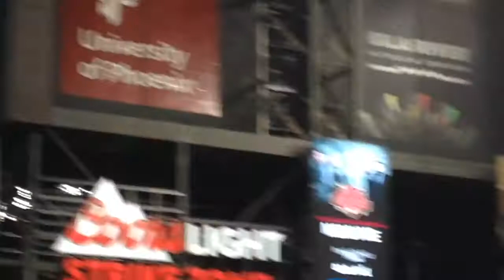MercyMe @ DBacks Faith & Family Night: Vlog #11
Hi everyone,

This video is from the 2nd time I saw MercyMe last year. It was an awesome show and I wanted to share the concert with you guys!  It still amazes me getting to actually see my favorite Christian artists in real life. Each experience is one I will never forget. I hope you all enjoy the video and are encouraged by the honest words spoken in this video.

~ servant